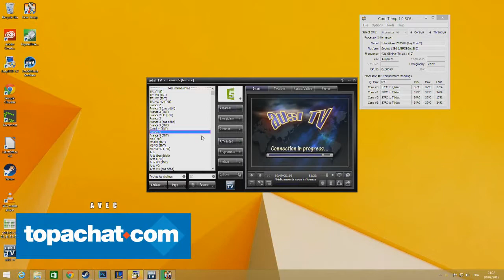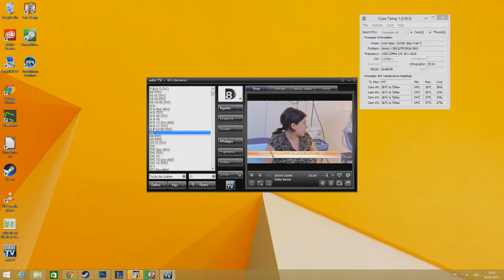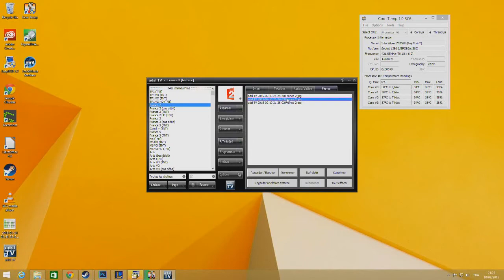TEST PIPO X7 : ADSL TV